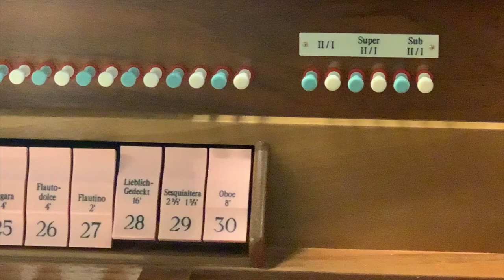Die neue Walcker-Orgel